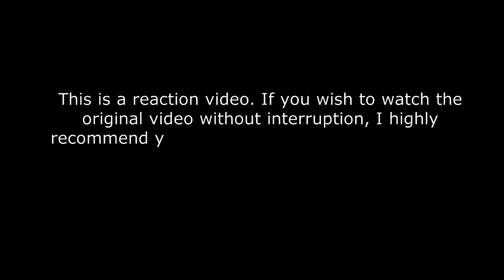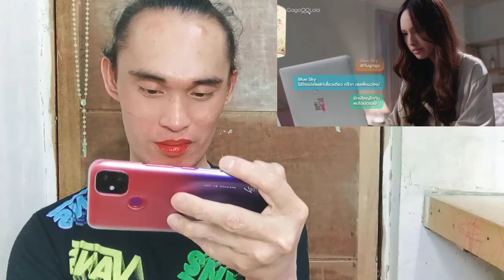La Cuisine เมนูลับฉบับแก้มยุ้ย - Episode 7 - Reaction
La Cuisine เมนูลับฉบับแก้มยุ้ย - Episode 7